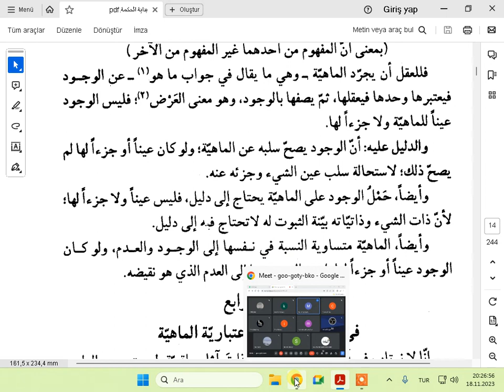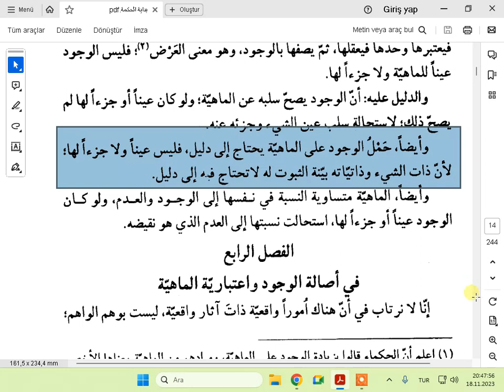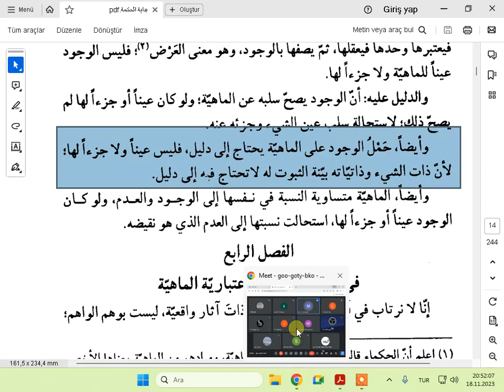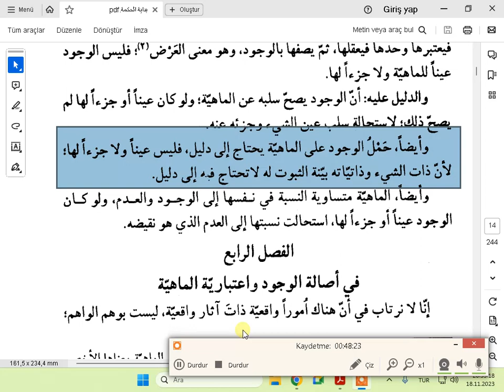BİDAYETUL HİKMETİ 3 FASIL